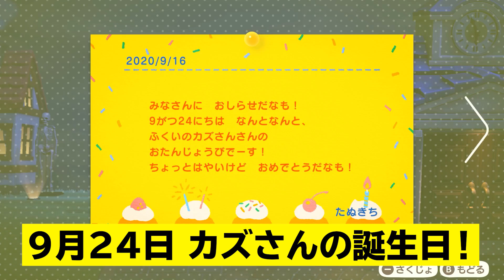【カズ森】ゴミ屋敷に、カズ動きます。 あつまれどうぶつの森 PART176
編集者ツネ

なかなか笑えない動画でしたｗ

そうです。身に覚えがあるからです。

ボク、結婚する時に一人暮らしのアパートで
引越し業者さんに見積もりをお願いしたら
1家族分の見積もりが出たことがあります。

モノが捨てられないのです。

その頃よく言ってたのが「それらがあるから今がある」

それから10年、、今は1/5程度のモノになりました。

女性は潔いです。。

おかげで断捨離が少しだけ昔より上手になったと思います。

結局は覚悟が必要だと、そこから学びました。。

覚悟が必要なんですよね。なんでも。。うん。

〒107-6228
カズさん宛